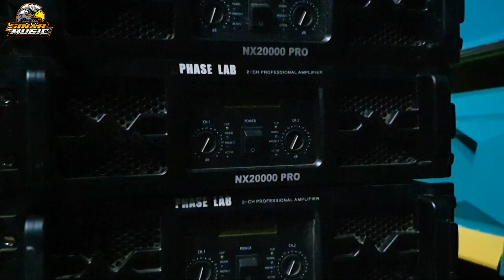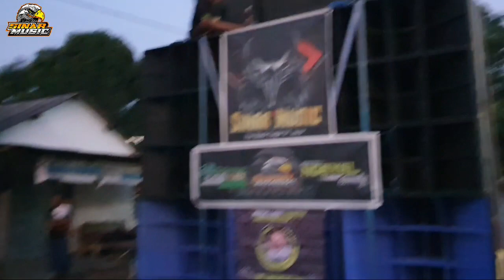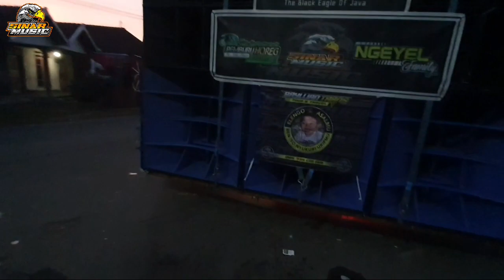Loading Karnaval Badas 12 Sub